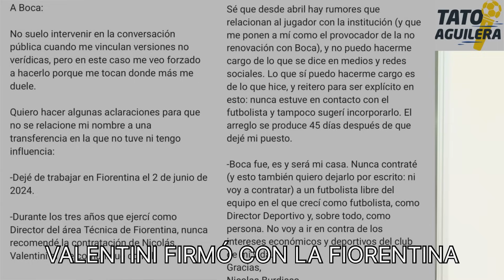LOS CAMBIOS EN LA LISTA DE BUENA FE DE LA COPA SUDAMERICANA ¿ADVÍNCULA Y LEMA LLEGAN? ARGENTINA ⚽️🇦🇷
Boca Juniors se prepara para jugar con Independiente del Valle el repechaje de la Copa Sudamericana.
Se confirmaron los cambios en la nómina de jugadores para esta instancia.
¿Advíncula y Lema llegan al partido?